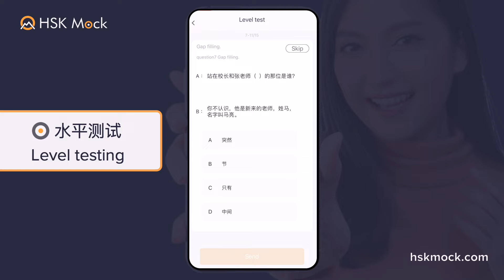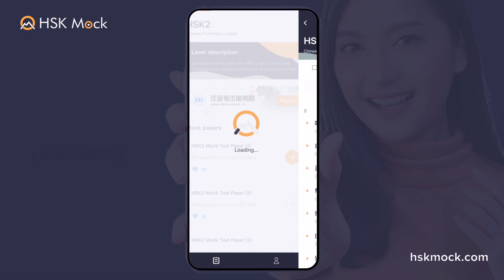HSK Mock Demo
Highlighting the key features of the HSK Mock app and website